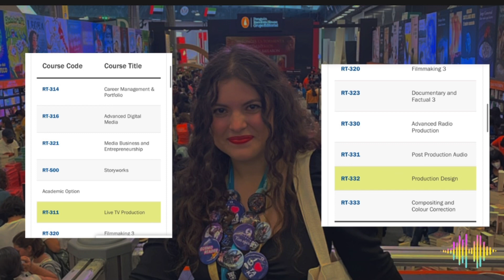Investigación de campo/ Entrevista con Valeria Perea🩵hecha por Diaz García Leslie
Este video no es como el que están acostumbrados a ver aquí. Es una entrevista que hice para un trabajo de la escuela, espero puedan apoyarlo y si les gusta me lo dejan saber en los comentarios. Besitos y les quiero mucho. 🩵✨
Acá les dejo mis redes y las de Val por si quieren darse una vuelta por allá.